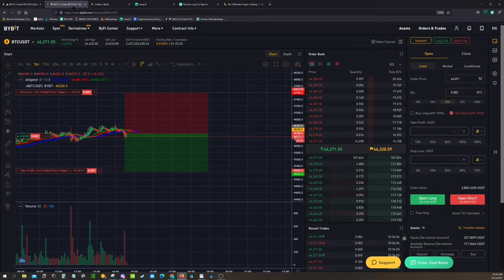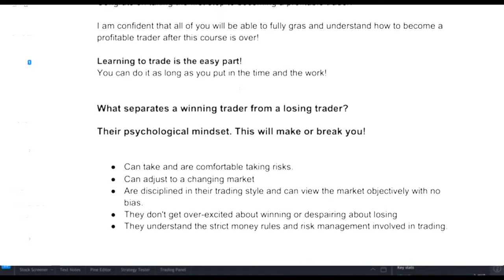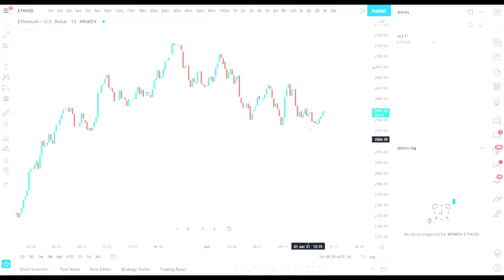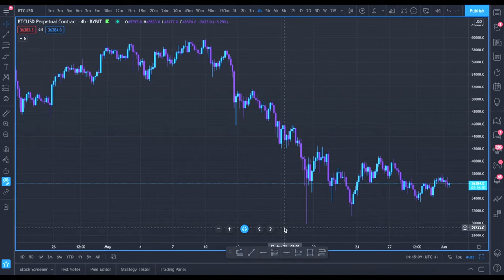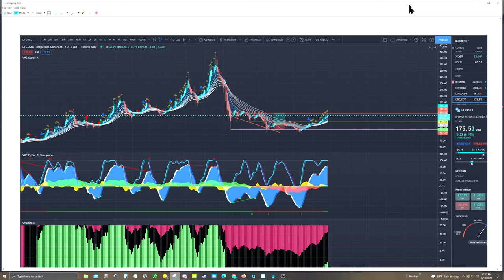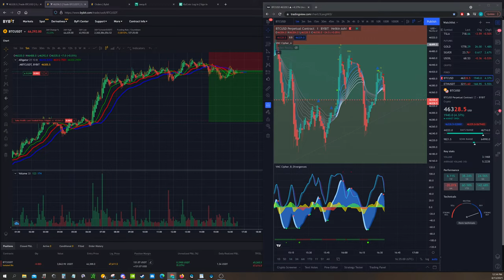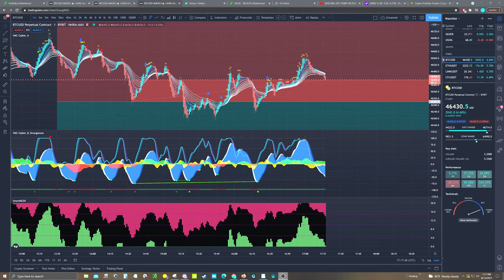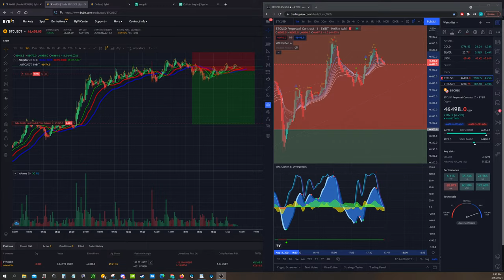david caballero Live crypto trading 8/13/2021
8/13/2021 BLANK CHART SET UP for LIVE CRYPTO TRADING
No financial advice is expressed whatsoever nor should be implied.
FYI: I started this account at $50 trying to build it up to 1K.
I try to limit open trades to $50 max.
I place my entry, exit, stop loss and any take profits completely visible.
I do not recommend anyone follow my strategy.